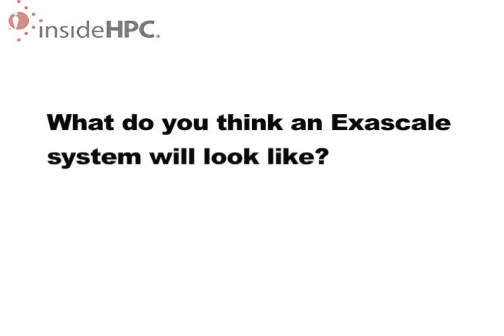The Rich Report: Why is Everyone Talking About GPUs for HPC?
In this video, I interview Andy Keane, NVIDIA General Manager of Tesla Business. He discusses the advantages of GPUs for HPC and gives us his views on power efficiency and Exascale computing.

Produced by Flex Rex Communications. Let us cover your next show with Marketing that Inspires Business.